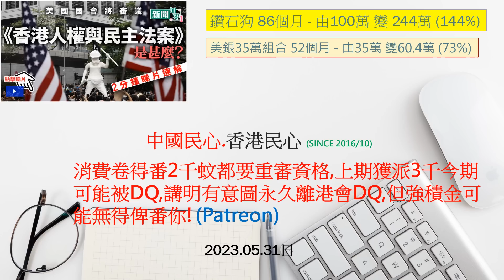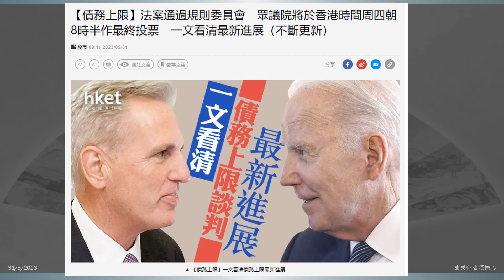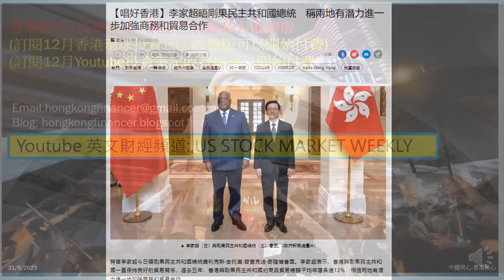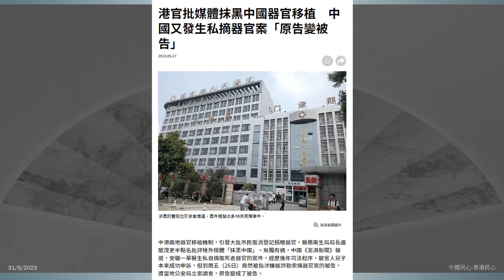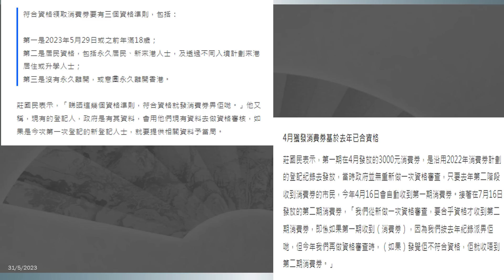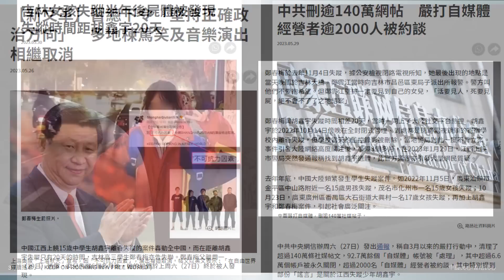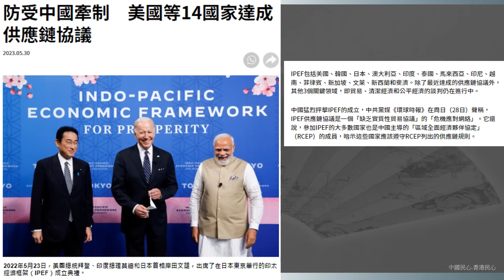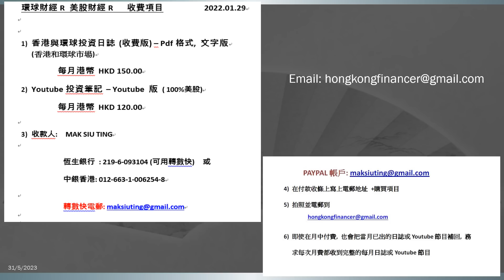中國民心香港民心 20230531 消費卷得番2千蚊都要重審資格,上期獲派3千今期可能被DQ,講明有意圖永久離港會DQ,但強積金可能無得俾番你! (Patreon)